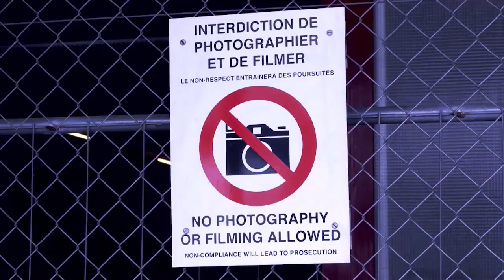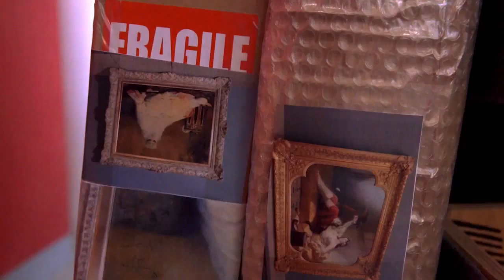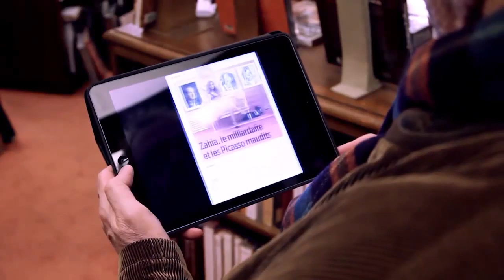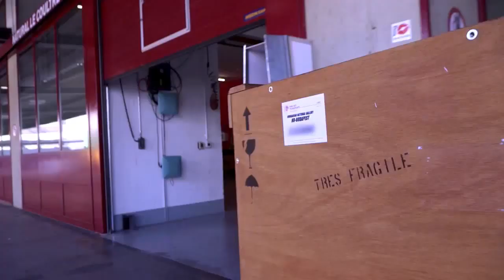What is the Geneva Freeport?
Also known as "the black box of the art business", The Geneva Freeport is one of Europe's best kept secrets. It is a 60,000 square meter storage facility, that boasts of its impenetrability.  The freeport is the home to the world's largest collection of priceless works of art, and also the largest fine wine collection on the planet.

Recently, a number of scandals have tainted the institution's name. The looting of Jewish assets, money laundering, and tax fraud.

Clip from full documentary- The Black Box of the Art Business